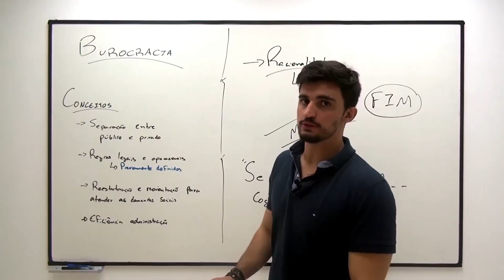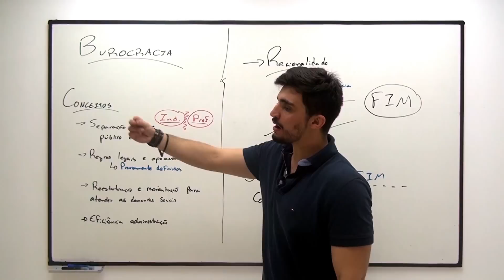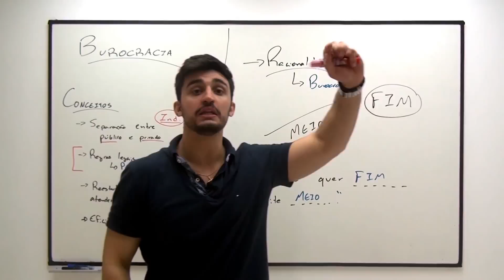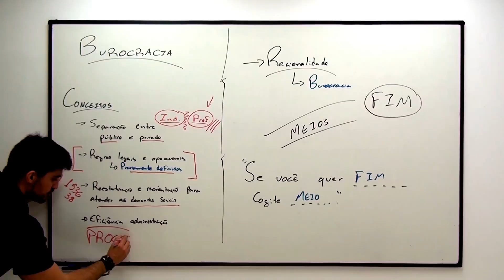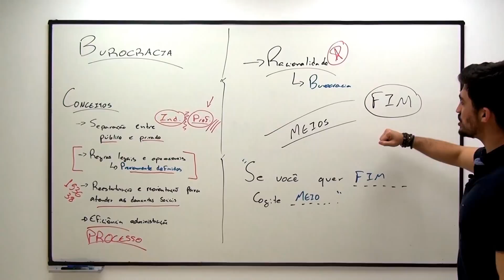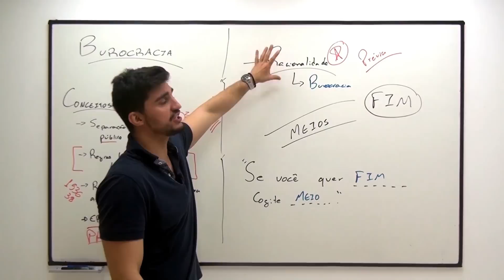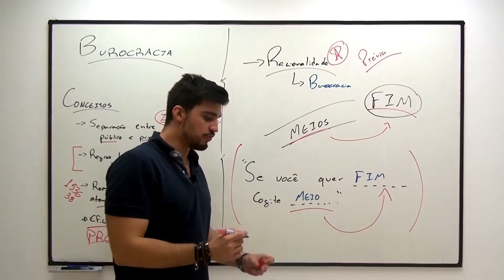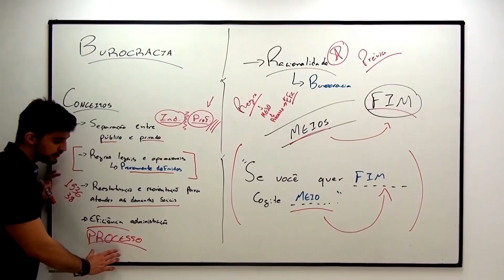Administração Pública - Aula 06 (Burocracia - Conceitos)